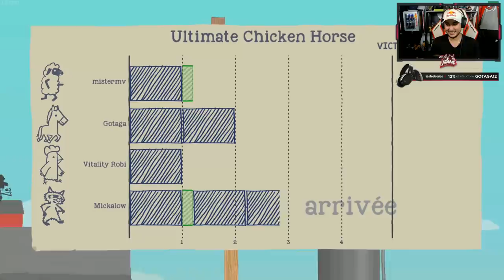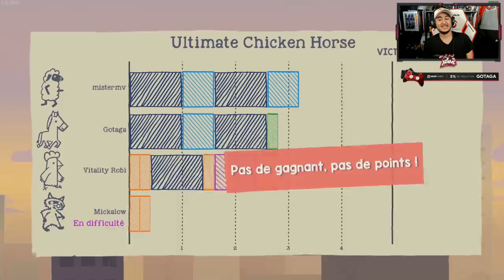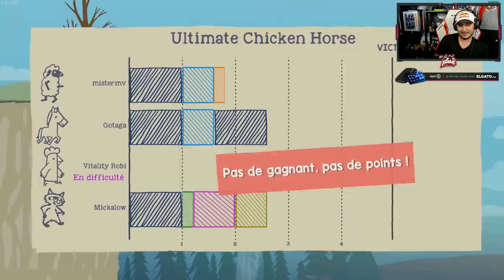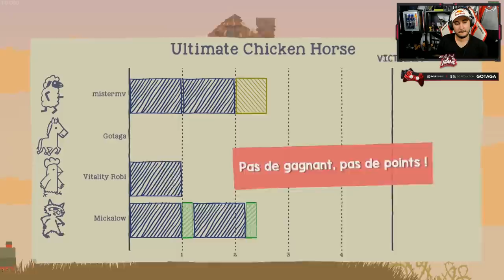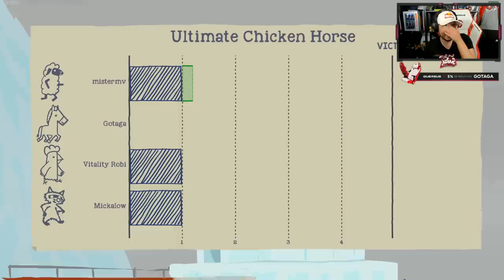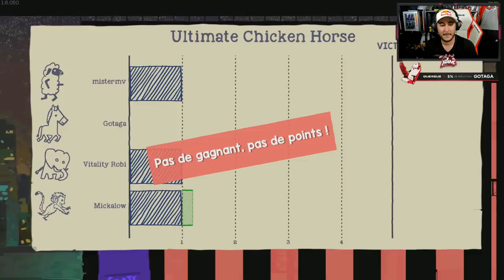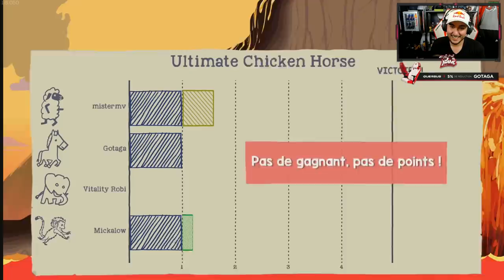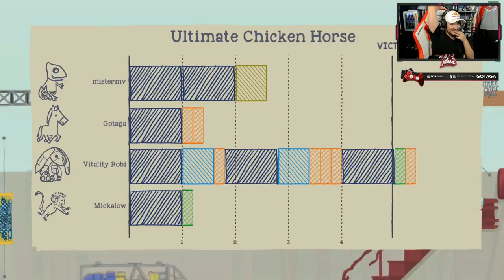DECOUVERTE DE ULTIMATE CHICKEN HORSE AVEC MISTER MV -MICKALOW - ROBI !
En très bonne comapgnie avec le maître des jeux Mister MV ! Et mes acolytes Mickaow et Robi on découvre Ultimate Chiken Horse !